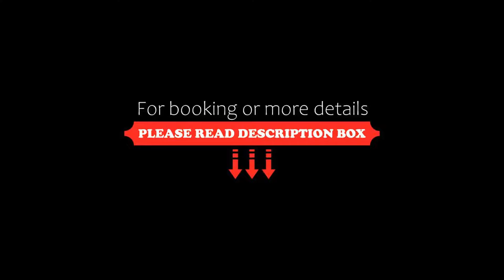The Stockton Arms Hotel, Stockton-on-Tees, United Kingdom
About Property:
Situated in Stockton-on-Tees, 6 km from Teesside Shopping Park, The Stockton Arms Hotel features accommodation with a bar, free private parking and a garden. Free WiFi is provided throughout the property.
The rooms at the hotel have a flat-screen TV with satellite channels, dvd player, and a private bathroom with a shower, bathrobes and a hairdryer. At The Stockton Arms Hotel rooms are fitted with bed linen and towels.
Guests at th...
Property Type: Hotel
Address: Darlington Road 24, Stockton-on-Tees, TS18 5BH, United Kingdom
Searching For
1. The Stockton Arms Hotel - Stockton-on-Tees - United Kingdom
2. The Stockton Arms Hotel - Stockton-on-Tees - United Kingdom Address
3. The Stockton Arms Hotel - Stockton-on-Tees - United Kingdom Rooms
4. The Stockton Arms Hotel - Stockton-on-Tees - United Kingdom Amenities
5. The Stockton Arms Hotel - Stockton-on-Tees - United Kingdom Offers and Deals
Audio Credit:
Track Title: Reasons To Hope
Artist: Reed Mathis